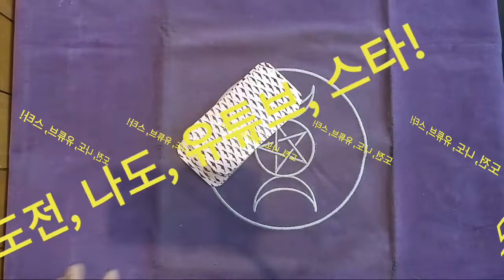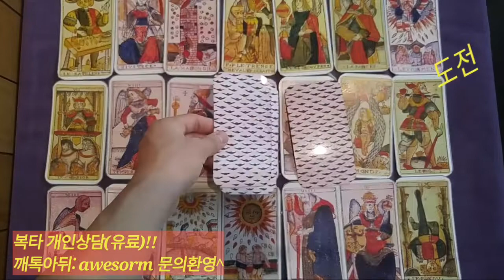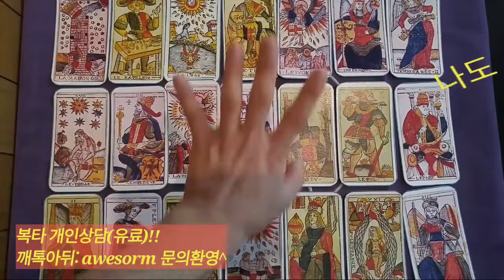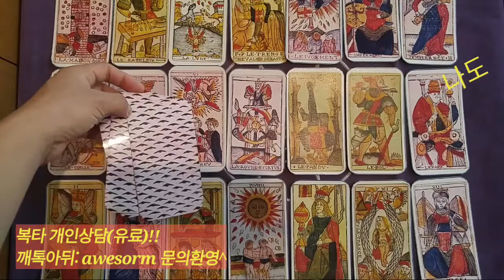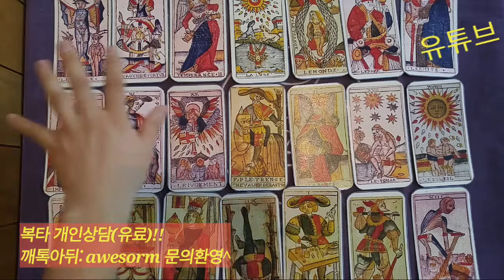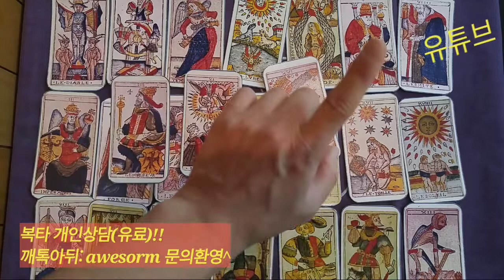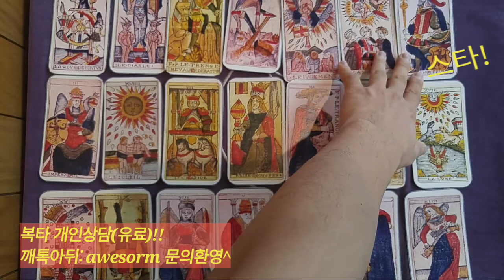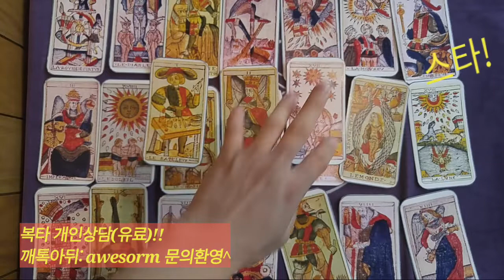[복타tv]★타로. 구독자 10만!! 나도 유튜브 스타가 될 수 있을까..???타로(占)로 속시원히 알아보아요. 궁금증 해결👍👍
✨도전 00:48
✨나도 09:24
✨유튜브 17:45
✨스타! 25:53

때문에 상황이 역전 되거나 전혀 다른 선택지에서 자신의 경우를 발견하실 수 있습니다. 이점을 폭넓게 생각하시어, 다른 선택지도 보시고 여러분의 마음속에 가진 정답에 확신을 가지게 하는 선택지를 자신의 것으로 이해하시는 것을 추천드립니다. !!

***개인상담 오픈(유료)***
복타 깨톡 아뒤 : awesorm로 문의 주세요!
(톡)상담은 소수 인원만 100%예약제로 진행됩니다.
이점 양해 부탁드리겠습니다. 감사합니다.  ☝️

               구독 🙏🏻

  -복타 올림